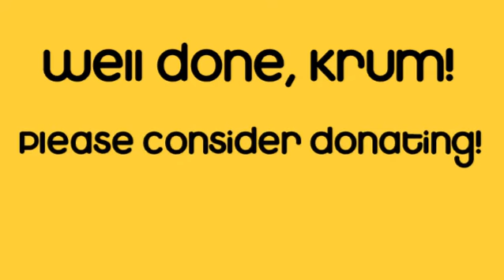Cineworld Cheltenham Manager Krum Blazhev Shaves his head for Children in Need 2016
A week after dying his hair yellow and pink, Cineworld Cheltenham Operations Manager Krum Blazhev finally shaves his head bald in the name of raising money for Children in Need.

We filmed it in the cinema and streamed it live to Facebook.

Please consider donating some money for this cause.